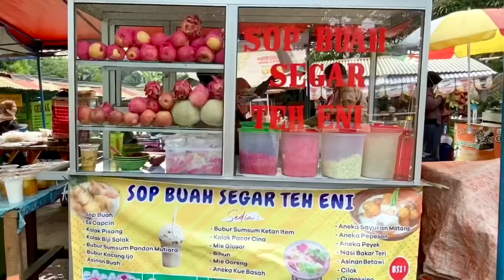ASMR street food Indonesia | Satisfying Bogor Indonesian Ramadhan Iftar 2021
an ASMR street food in Indonesia, in Bogor, Indonesian Ramadhan Iftar 2021. Including the 30 indonesian traditional culinary icons. It is an ASMR oddly satisfying street food videos.

Location
Baranangsiang Indah, Bogor, West Java, Indonesia.

00:00​ MEET the ASMR Indonesian street food
00:27 LOCATION of indonesia bogor street food
00:46​ ramadhan street food indonesia
01:54 AMBIENT ATMOSPHER OF ramadan iftar street food
02:12 street food ramadan 2021
03:09 ramadan fritters street food